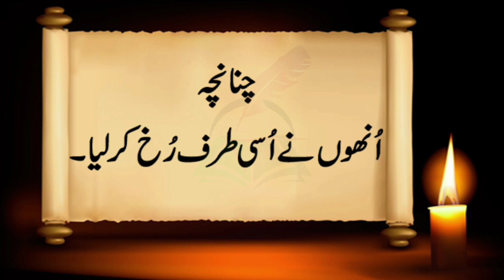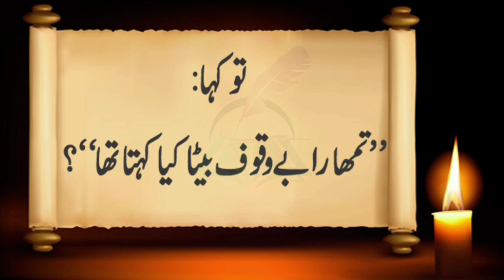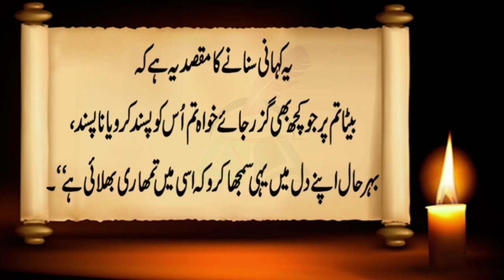Minhaj ul Qasideen (منہاج القاصدين) |Dr Alia Official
Her Videos are Primarily Concerned in Dealing with the Book 'Islam Aik Taruf' by Maulana Wahiduddin Which She Firmly Believes is the Ultimate Islamic Self Help Book for Today's Generation. Written in a Simple Language With Topics that Concern Everyone, the Book Imparts Knowledge Like no Other She has Come Across. This YouTube Channel Hopes to Discuss Some of the Knowledge She Has Gained From the Book and in Doing So Impart it On wards to Those Wanting to Know and Understand.